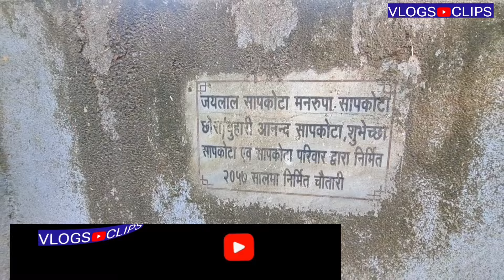नवलपरासी को देवचुली मा चौतारा बनाउने मनकारी बुवा संग यसरी भेट भयो ।vlogsclips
Narayangaht to Nawalparasi
Narayangaht to Butwal roads